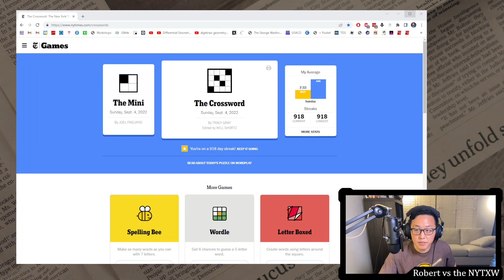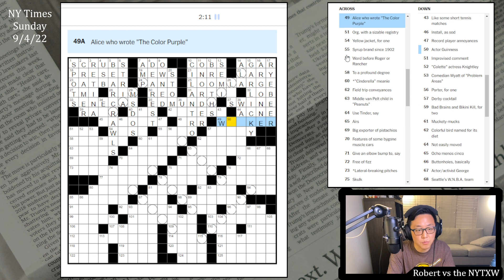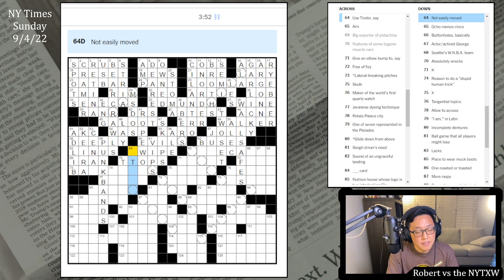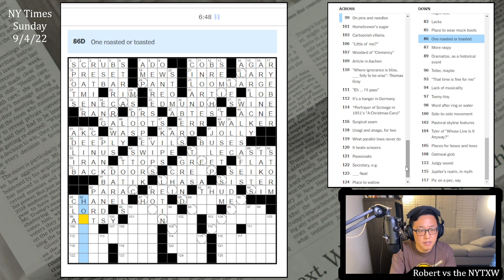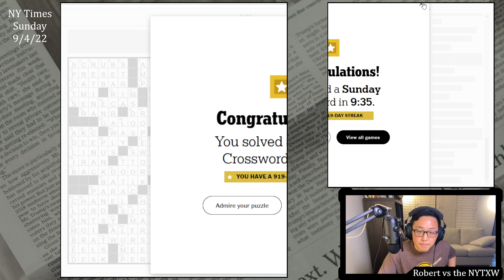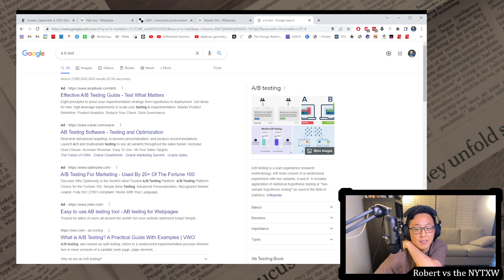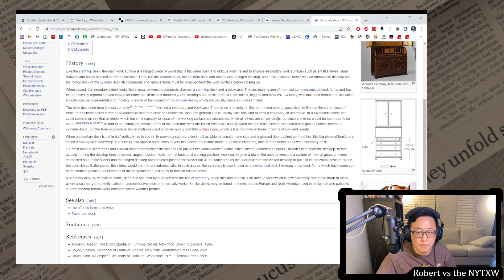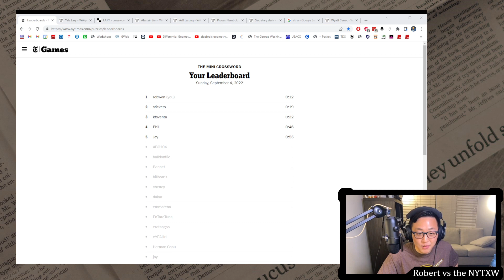Ups & Downs [0:12/9:35] || Sun 9/4/22 New York Times Crossword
0:00 - Intro
0:24 - Mini puzzle
1:22 - Daily puzzle (by Tracy Gray)
10:57 - Commentary

It's quite late and I've been working all day on a grant proposal (and will continue to do so tomorrow, and probably Labor Day as well), so let me keep this brief. I thought the theme was pretty fun, liked that the themers all ended with legitimate words (with LARY being a little obscure) so that the ends could be clued as well. Also thought the cluing was pretty straightforward all around, which led to a fast time. Sub-10 for me means super fast.

12s on the Mini and 9m35 on the daily puzzle. (Weekly running total: 38m11s)